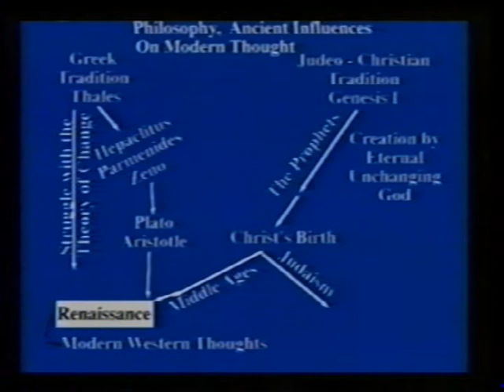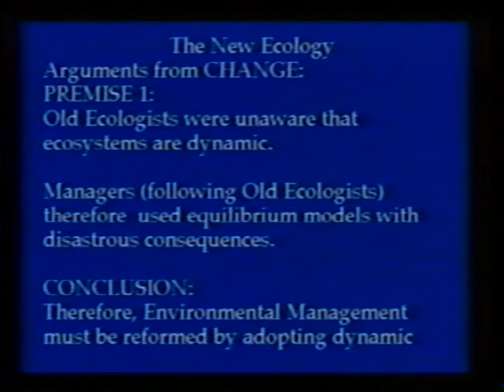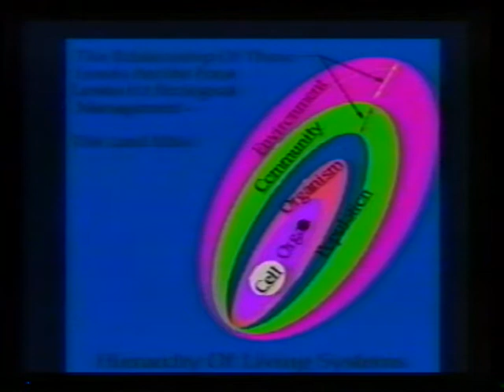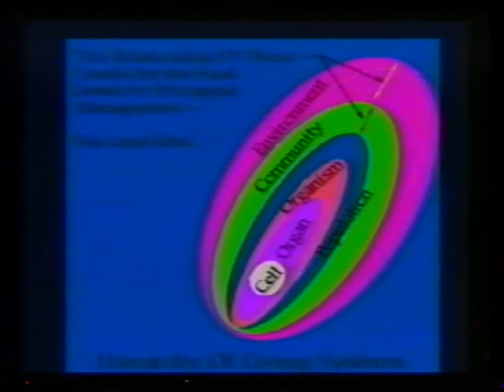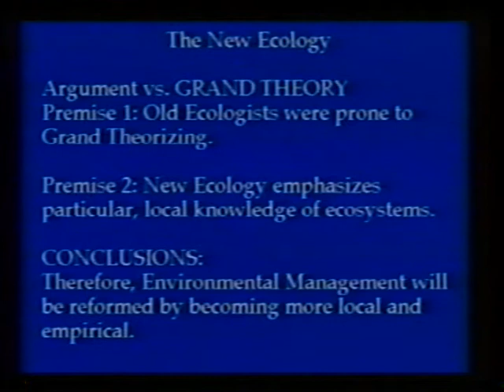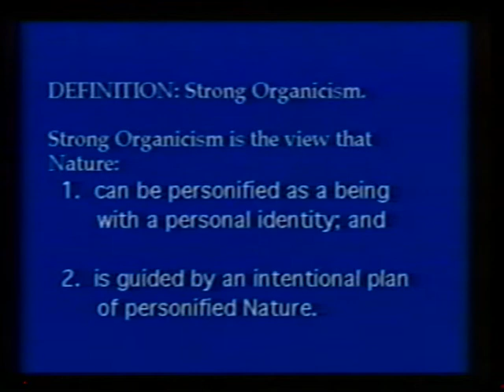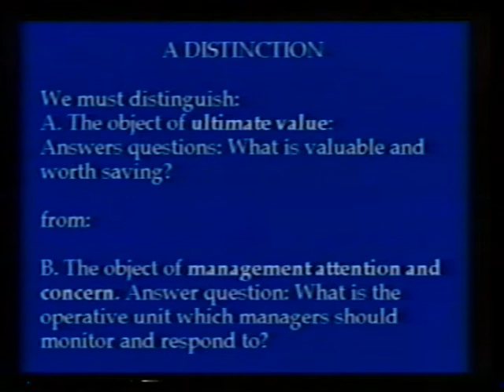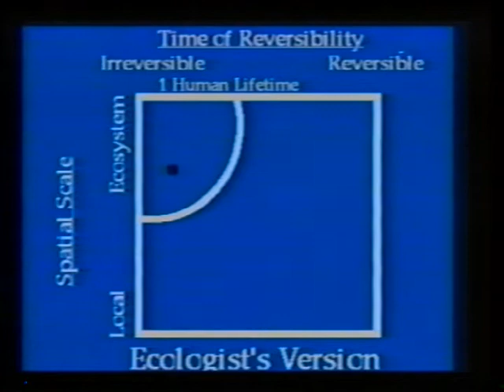Finding Our Place: The Origins of Sustainability | Bryan Norton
Lecture by Bryan G. Norton – Finding Our Place: The Origins of Sustainability at the 29th annual Nobel Conference at Gustavus Adolphus College on October 5 and 6, 1993
Nature Out of Balance: The New Ecology